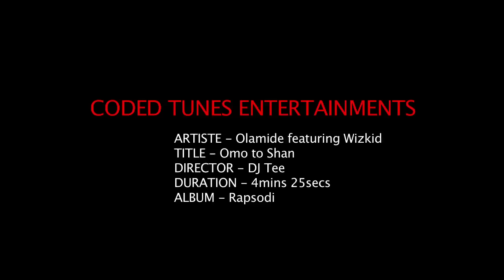OLAMIDE featuring WIZKID - omo to shan.mp4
OLAMIDE's new video out finally titled OMO TO SHAN featuring WIZKID directed by DJ TEE